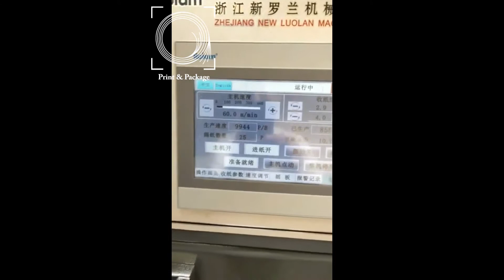Фальцевально склеивающая линия GS 1100